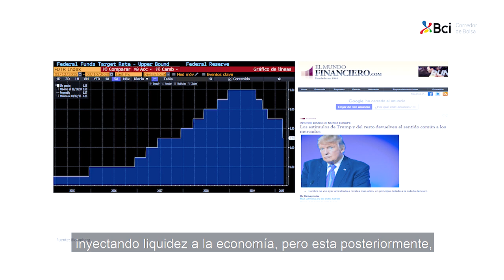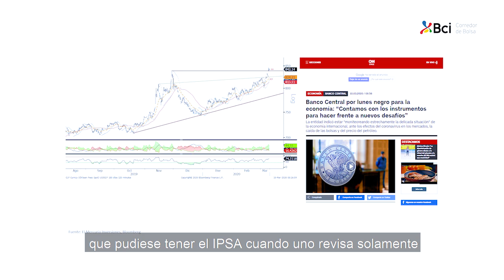Cápsula Semanal de Inversiones: El coronavirus preocupa a los mercados mundiales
Andrés Cáceres, Analista Estratega Senior de Bci Corredor de Bolsa, nos informa sobre las noticias del mercado nacional e internacional de la última semana.